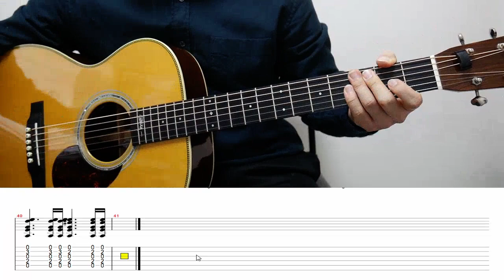걱정말아요그대2 [ 2절 아르페지오 ] 강의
악보 링크 입니다

부족하지만 한땀 한땀 만든 악보입니다
응원의 댓글 부탁 드려요^^!